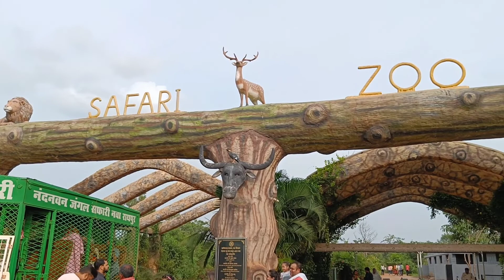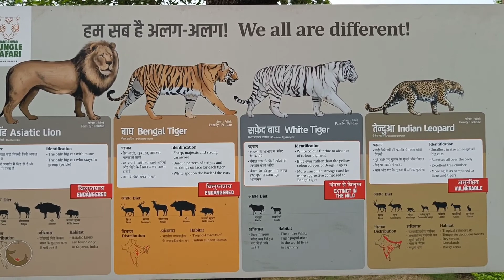Vlog 7 | Happy Birthday Cherry | Birthday Celebrations at Jungle Safari | Family trip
We are going to celebrate Cherry's Birthday Celebrations at Jungle Safari, Raipur